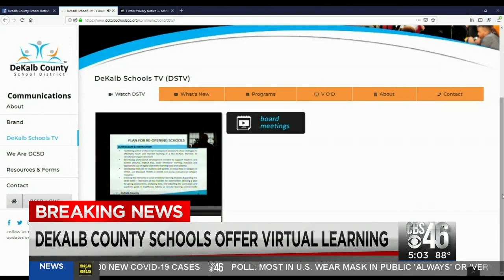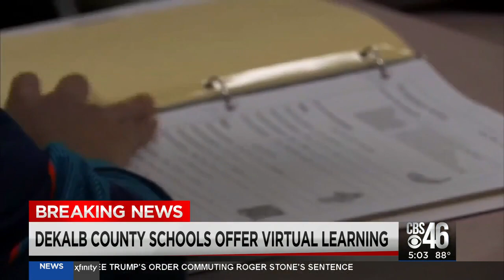DeKalb schools opt for virtual learning amid pandemic